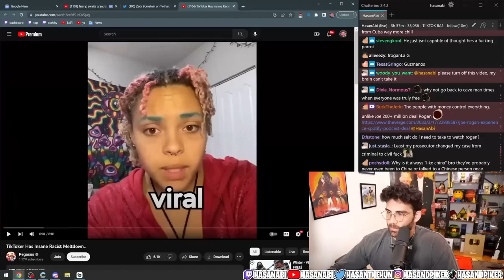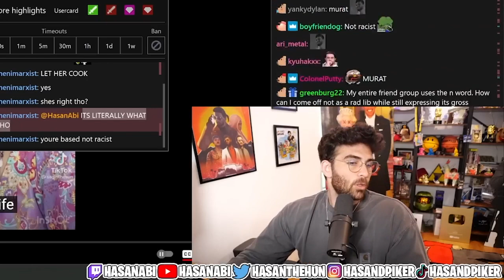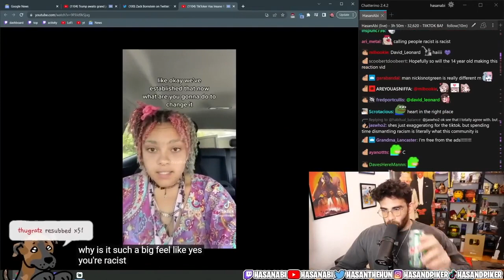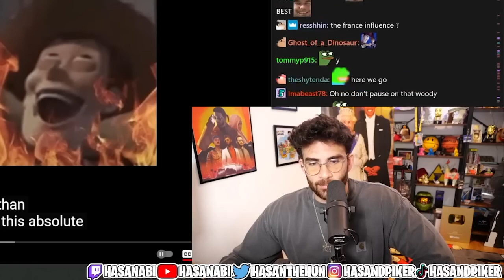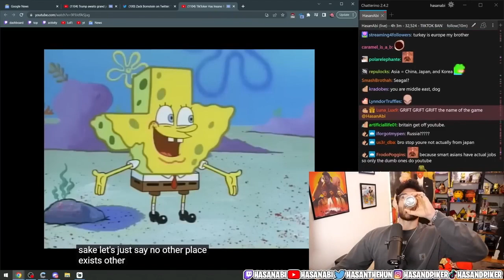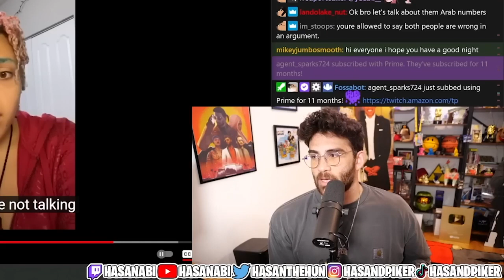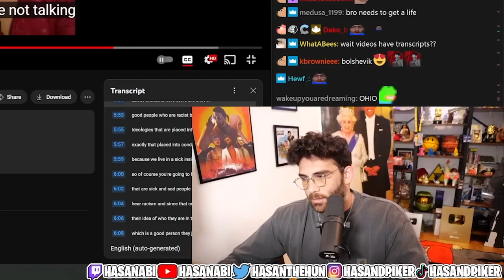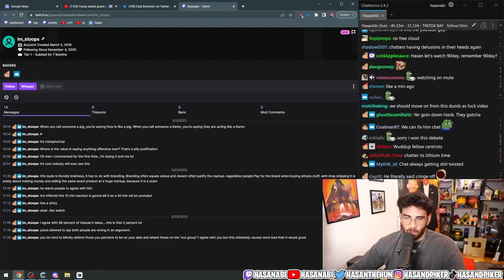HasanAbi Reacts | TikToker Has Insane Racist Meltdown | Pegasus